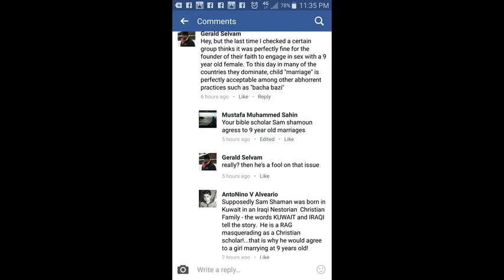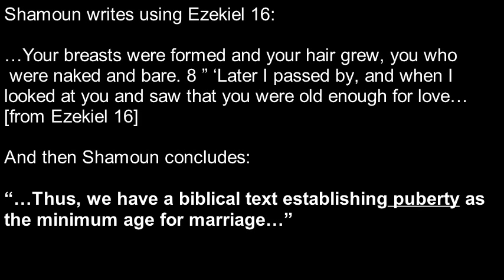Sam Shamoun Gets Racially Abused For Teaching Puberty Is Biblical Age of Consent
This is shocking to see. This man, Sam Shamoun, made it known that the Bible's age of consent is puberty and secular Christians got angry. Sam was racially abused.